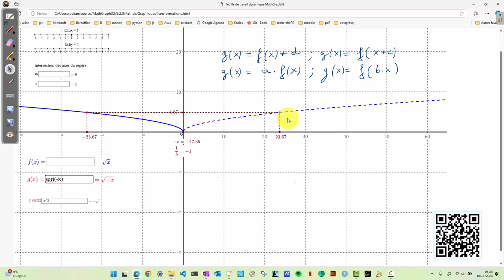Transformations algébriques de fonctions. Justifications rigoureuses des conséquences géométriques.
On "décode" les définitions algébriques  de g telles que g(x)=f(b.x)
On illustre les transformations géométriquement à l'aide d'une application mathgraph32 téléchargeable
Cet espace est accessible aux visiteurs anonymes.
Vous y trouverez aussi un petit document de synthèse au format pdf.